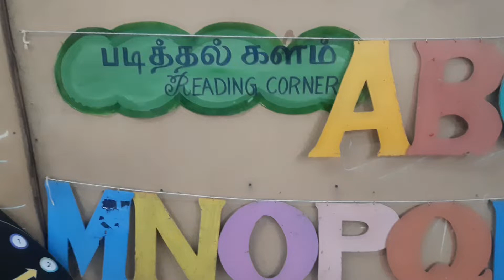எண்ணும் எழுத்தும் வகுப்பு| அரும்பு நிலை குழந்தைகளுக்கானது (4)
எண்ணும் எழுத்தும் வகுப்பு மாதிரி

அரும்பு நிலை குழந்தைகள்